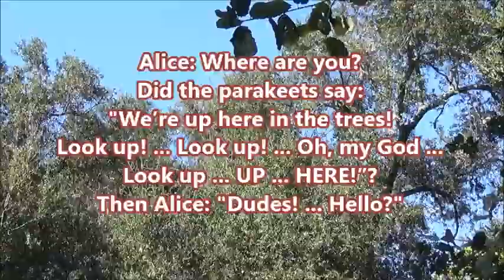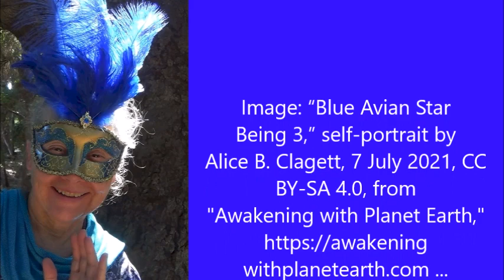The Faerie Dell: What Sound Is That? . channeled by Alice B. Clagett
Filmed on 16 March 2021 and published on 2 February 2022
Dear Ones,